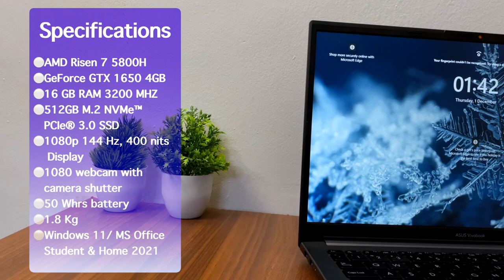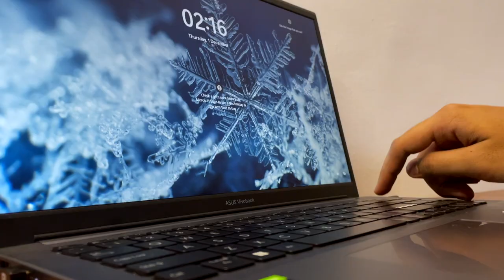ASUS Vivobook Pro 15 2022| Ryzen 7 5800H, 144 Hz Display| Review| Best laptop under 70000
This is complete review of Asus Vivobook Pro 15. Asus Vivobook Pro 15 2022 comes with Ryzen 7 5800H, GTX 1650 graphics, 512 GB SSD and 16 GB RAM. I will share all the pros and cons of this Asus Vivobook Pro 15 which will help you decide Should you buy this or not?

ASUS Vivobook Pro 15, AMD Ryzen 7 5800H, 15.6" (39.62 cm) FHD 144Hz, Thin & Laptop (16GB/512GB SSD/4GB GTX 1650 Graphics/Windows 11/Office 2021/Alexa/Backlit KB/FP Sensor/Blue/1.8 kg), M6500QH-HN702WS